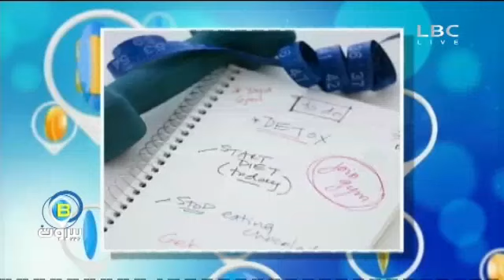بي بيروت 4 يناير 2016